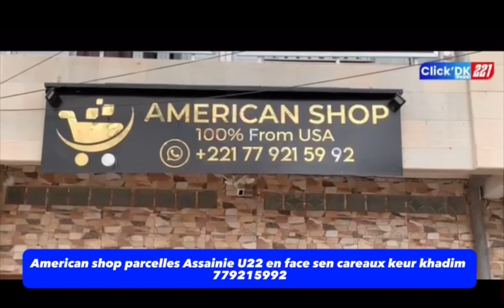Wally seck offre un visa USA à lil pro son frère fallou bénjain prasque larme témoignage fort